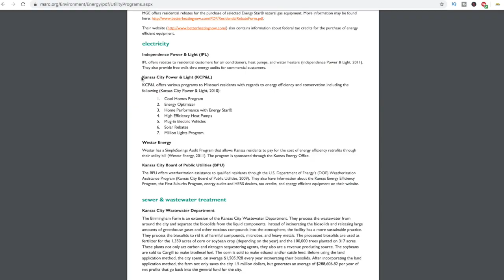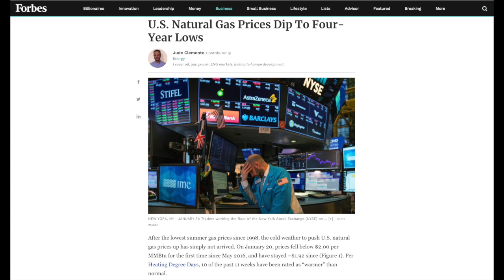Heat Pump vs Air Conditioner: Is a heat pump more expensive than an air conditioner?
Heat Pump vs Air Conditioner.

In this video we give you useful information to help to choose between an air conditioner or a heat pump.  We answer the common questions of: Is a heat pump more expensive than an air conditioner?  Do you really save money with a heat pump?  What are the disadvantages of a heat pump? Ramon and Andrea with One Hour Heating and Air Conditioning break down the pros and cons to having a heat pump instead of just a standard air conditioner.

Our Recommendations:
CO Detector
Drain pan treatment
Outdoor cover for your air conditioner
Handy furnace filter cover

EQUIPMENT I USE TO MAKE MY VIDEOS:
Go Pro Hero8 Black
Lav Mic
USB Microphone for computer

Should I Cover My Air Conditioner In The Winter? (Preparing Your Outside AC Unit For Winter)

Furnace Filter Slot Cover [Easy fix to HVAC Air Leak with One Hour Heating and Air Conditioning]